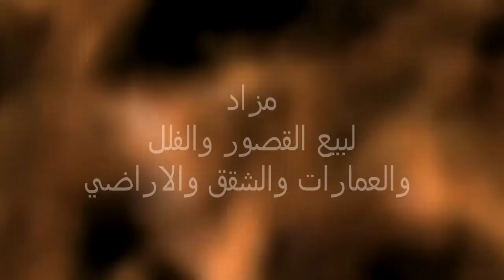الجنيدي للتصوير والمونتاج تصوير اسكانات قصور فلل شقق سكنيه مزارع اراضي 7